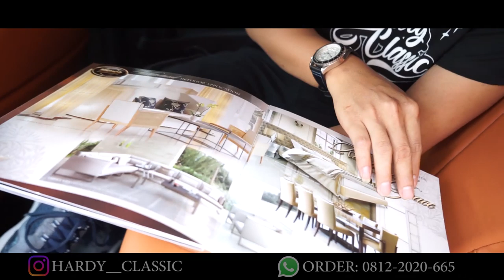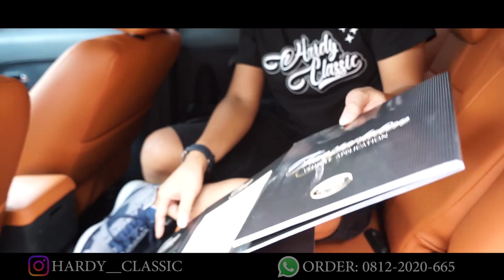| BAHAN BARU DARI MBTECH: GIORGIO